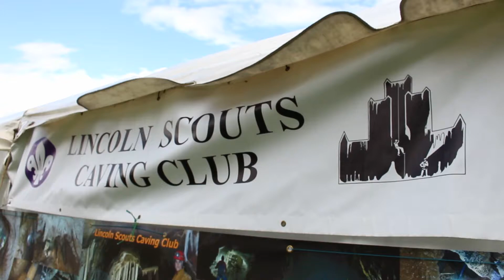Poacher 2017: Cave Challenge